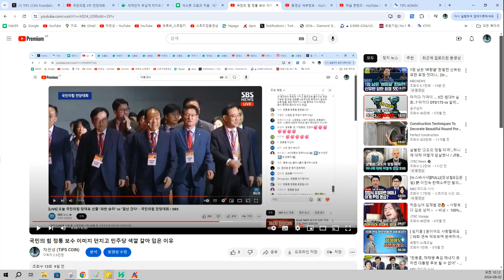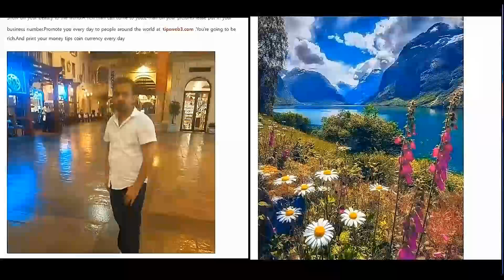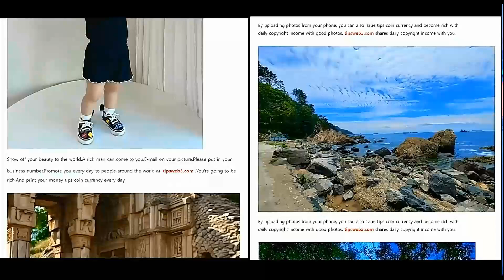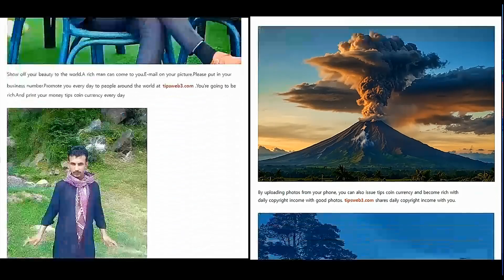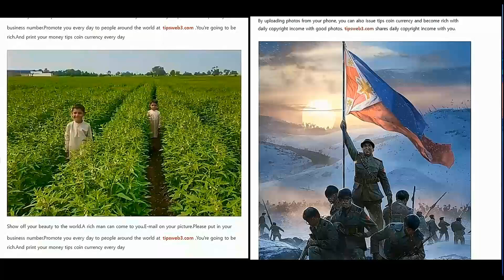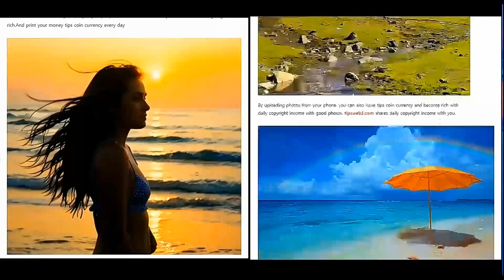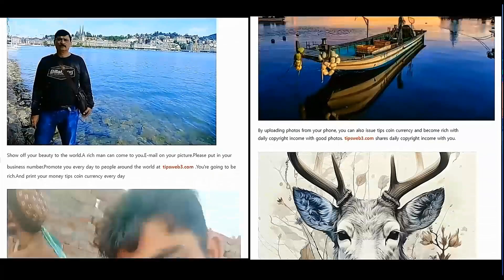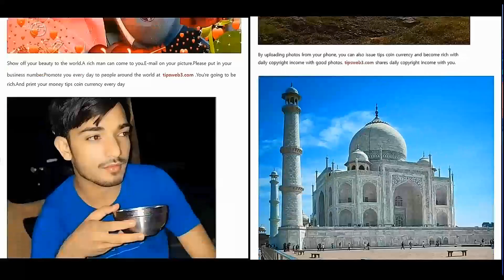100 doları 80.000.000 dolara çıkaran mucizevi para TIPS COIN CEO Bitcoin Son Analiz